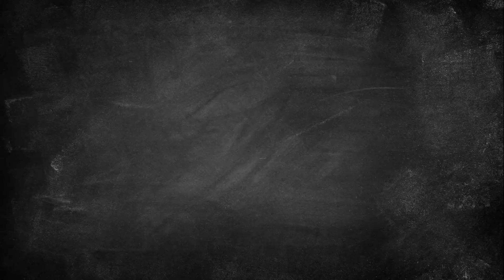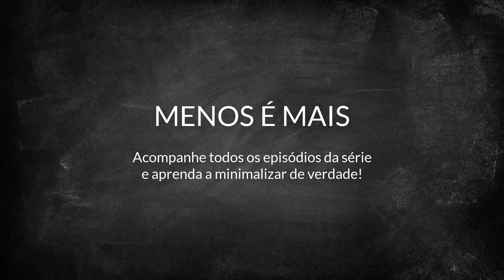Menos é Mais: menos coisas = mais liberdade! (ep.4) | Organização Pessoal ❤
Menos coisas mais liberdade!

| o que MAIS é possível?

O essencial sobre ORGANIZAÇÃO que precisamos saber para viver com QUALIDADE DE VIDA. Só o essencial, no lugar, para um viver mais leve. ORGANIZE SLOW é muito sobre tudo isso, e é a ORGANIZAÇÃO PESSOAL que eu acredito e compartilho por aqui com vocês!

Um super beijo! EDEL ❤